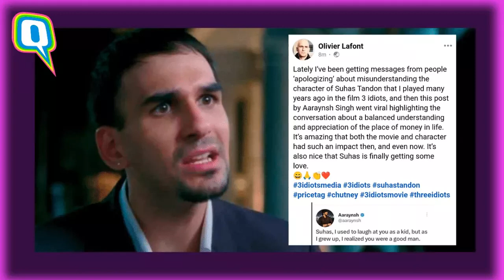Ranveer Singh, Deepika at Karan Deol's wedding reception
Deepika Padukone and Ranveer Singh walked in hand in hand at Sunny Deol's son Karan Deol's wedding reception.

Ranveer Singh hugs Deepika Padukone as they dance with newlyweds Karan Deol-Drisha at wedding reception, watch
Ranveer was also present at Karan and Drisha’s sangeet ceremony and had raised the bar for fun with his infectious energy. The actor had even rapped to the track ‘Apna Time Ayega’ from his film Gully Boy. Karan and Drisha’s wedding took place at Taj Lands End in Mumbai. Karan wore a cream sherwani and a turban, while the bride Drisha wore a red lehenga. Later he took to his Instagram to share the official photos from the wedding. Sharing the wedding pictures, he wrote, “You are my today and all of my tomorrows. The beginning of a beautiful journey in our lives. We are overwhelmingly thankful for the abundant blessings and well wishes that surround us!”

Salman Khan, Aamir Khan join Sunny Deol at Karan Deol's reception, Dharmendra has a reunion with Shatrughan Sinha
Karan Deol and Drisha Acharya celebrated their wedding with a star-studded reception in Mumbai on Sunday. The who's who of Bollywood were seen greeting the hosts Sunny Deol and Dharmendra at the reception. Salman Khan arrived for the party in a black suit whereas Aamir Khan kept it casual in a short kurta and denims. Also read: Deepika Padukone, Ranveer Singh attend Karan Deol's wedding reception with family, sit together to watch a performance

Deepika Padukone, Ranveer Singh attend Karan Deol's wedding reception with family, sit together to watch a performance
Deepika Padukone made a rare appearance at the wedding reception of actor Karan Deol in Mumbai on Sunday. She accompanied husband Ranveer Singh at the reception hosted by Karan's father Sunny Deol. Ranveer's father Jagjit Singh Bhavnani, mom Anju Bhavnani and sister Ritika Bhavnani also attended the reception. Karan tied the knot with longtime girlfriend Drisha Acharya during the day. Also read: Karan Deol shares dreamy first official wedding pics with wife Drisha Acharya, marks beginnging of their new journey

Kapil Sharma and wife Ginni Chatrath look stunning as they twin in black traditionals at Karan Deol's reception
Rakhi Sawant was recently in news talking about finding love again. Now, Rakhi exclusively talks to ETimes TV about the new man in her life Lucky Singh. Check out what they had to share:

 Salman Khan's Terribly Swollen Eyes at Karan Deol's Reception Leave Fans Worried: 'Bhai Ko Kya Hua?'
Bollywood superstar Salman Khan on Sunday walked into Karan Deol’s wedding reception with terribly swollen eyes, leaving fans extremely worried. Salman, who has been busy shooting for his highly anticipated film Tiger 3, arrived at the reception wearing a stylish blue suit. However, when he posed for the paparazzi on the red carpet, fans couldn’t help but notice his swollen eyes. Notably, Salman Khan shot for Bigg Boss OTT 2 premiere in shades on Saturday.